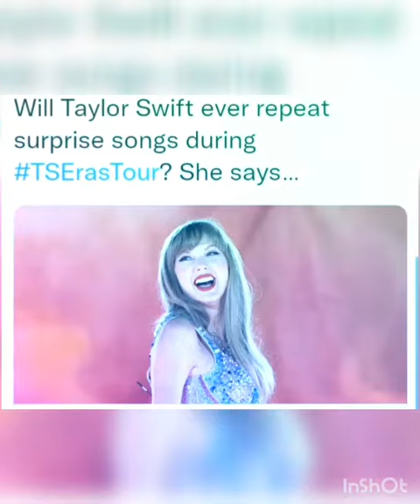Will Taylor Swift ever repeat surprise songs during TSErasTour? She says…